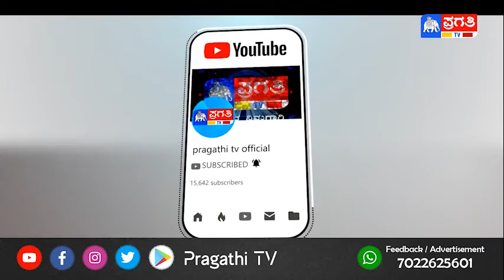ಇದೇ ಕಳ್ಳದಾರಿಯ ಮೂಲಕ ನೆರೆಯ ಮಹಾರಾಷ್ಟ್ರದಿಂದ ಕರ್ನಾಟಕ ರಾಜ್ಯಕ್ಕೆ ಬರುತ್ತಿದ್ದಾರೆ ಜನರು..!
ಕಳ್ಳದಾರಿಯ ಮೂಲಕ ಮಹಾರಾಷ್ಟ್ರದಿಂದ ಕರ್ನಾಟಕಕ್ಕೆ ಬರುತ್ತಿದ್ದ ಜನರು
ಹುಕ್ಕೇರಿ ತಾಲೂಕಿನ ಗೋಟುರ - ನಾಗನೂರ ರಸ್ತೆ ಮಾರ್ಗ ಸಂಪೂರ್ಣ ಬಂದ್
ಎಚ್ಚತ್ತುಕೊಂಡ ಜಿಲ್ಲಾಡಳಿತ, ಸಂಕೇಶ್ವರ ಪೋಲಿಸರಿಂದ ಬಂದ್ ಕಾರ್ಯಾಚರಣೆ
ಜಿಲ್ಲಾಡಳಿತಕ್ಕೆ ತಲೆ ನೊವಾಗಿದ್ದ ಗಡಿ ಪ್ರವೇಶಿಸುತ್ತಿರುವ ನುಸುಳುಕೊರರು